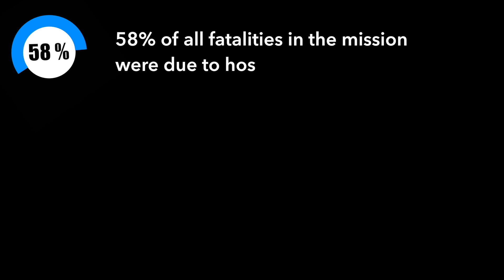Mali: One of the most complex and dangerous environments for UN peacekeepers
MINUSMA has been in Mali since 2013 to support the implementation of the Peace Agreement, with almost 11,000 military UN peacekeepers currently serving in the country.

Our peacekeepers work under dangerous conditions: since 2013, the Mission has faced 130 attacks, with 149 UN peacekeepers killed and 513 wounded. The Mission relies on Member States to provide essential equipment and technology to help implement its mandate.

Explainer for PeaceConf17 in Vancouver